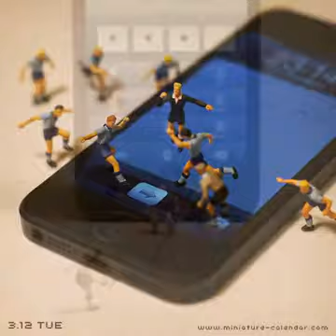Miniature Calendar 2013 - March Elisa DhZeno